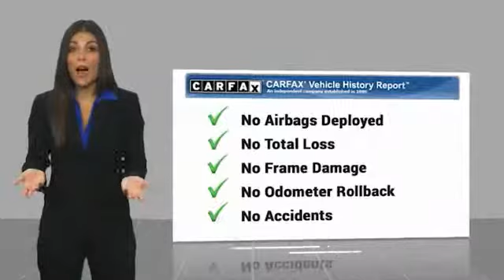2014 Chevrolet Impala HEMET BEAUMONT MENIFEE PERRIS LAKE ELSINORE MURRIETA 122601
2014 Chevrolet Impala 4dr Sdn LTZ w/2LZ

GOSCH AUTO GROUP PROUDLY SERVING HEMET, BEAUMONT, MENIFEE, PERRIS, LAKE ELSINORE, MURRIETA, AND SURROUNDING SOUTHERN CALIFORNIA LOCATIONS. THIS WHITE 2014 Chevrolet IMPALA IS EQUIPPED WITH A 3.6L V6 DI DOHC, AUTOMATIC TRANSMISSION, AND RECEIVES AN ESTIMATED 19 City/29 Hwy MPG. 2014 Chevrolet IMPALA 4dr Sdn LTZ w/2LZ CARFAX One-Owner. Clean CARFAX. White Diamond Clearcoat 2014 Chevrolet Impala LTZ 2LZ FWD 6-Speed Automatic Electronic with Overdrive 3.6L V6 DI DOHC The GOScH Auto Group provides a 90 day/3000 mile Limited Warranty. Recent Arrival! Awards: * 2014 KBB.com 10 Most Comfortable Cars Under $30,000 * 2014 KBB.com 12 Best Family Cars * 2014 KBB.com 10 Best Used Family Cars Under $15,000 * 2014 KBB.com 5-Year Cost to Own Awards * 2014 KBB.com Brand Image Awards GOScH AUTO GROUP PRE-OWNED ASSURANCE PROGRAM!, 7 DAY EXCHANGE PROGRAM, 165 POINT INSPECTION PROCESS, 45 DAY WARRANTY COVERS MAJOR COMPONENTS, LIFETIME $1.99 CAR WASHES, FREE LIFETIME VEHICLE INSPECTIONS, CARFAX BUYBACK GUARANTEE, SE HABLA ESPANOL!!! Reviews: * If you're looking for a sizable sedan that offers sizable value, the 2014 Chevrolet Impala is perfectly capable of capturing your attention. Source: KBB.com * Bold new style; excellent highway ride; refined interior; ample convenience features and safety technology; plenty of rear-seat room. Source: Edmunds * Vision is the cornerstone of good design and at the core of fearless innovation. The all-new 2014 Impala is proof of that, combining superior materials with meticulously crafted technology. It's a striking departure from the status quo. The powerdome hood, wide chrome grille, projector-beam headlamps and available LED daytime running lamps project the bold new face of Chevrolet. The provocative silhouette, sculpted bodysides and a choice of 18-, 19- or 20-inch wheels contribute further to its dramatic appearance and head-turning profile. The Impala interior has been transformed into a carefully crafted, exquisitely detailed environment with the driver's comfort and peace of mind its focus. A dramatic and innovative reinterpretation of the classic Chevrolet ??dual-cockpit ? instrument panel flows seamlessly around the driver, while visual accents such as available soft ice-blue ambient lighting igni Stock #: 122601 | VIN: 1G1155S35EU131816 | 2014 Chevrolet Impala 4dr Sdn LTZ w/2LZ HEATED STEERING WHEEL SECURITY SYSTEM Gosch Toyota Scion